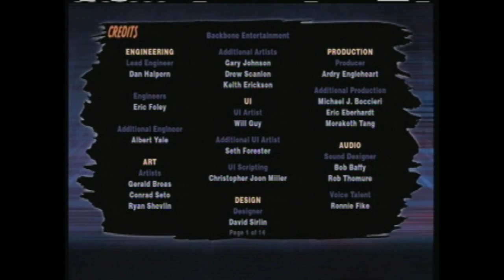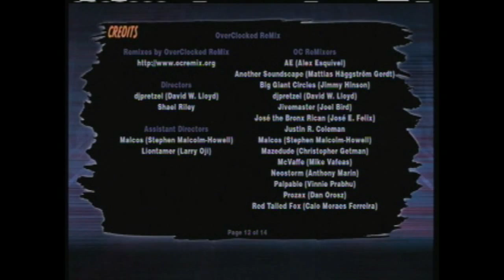30 years of Hadoken Part 1,by AJR2k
Celebrating 30 years of street fighter!